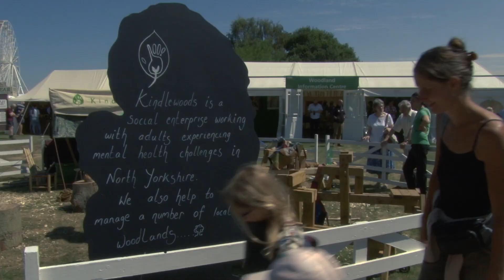Kindlewoods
A short film showing the work kindlewoods.com carry out